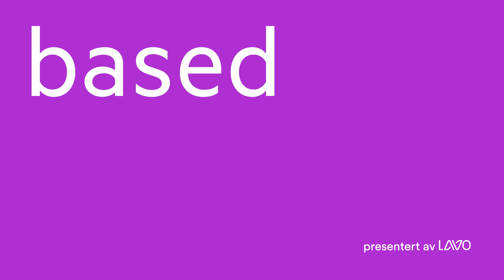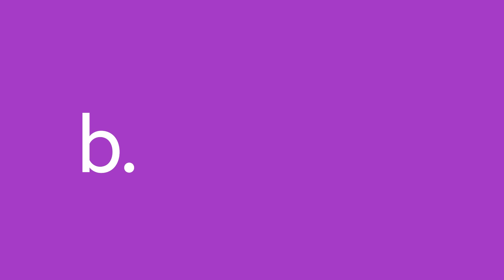b.o.a.t.s. | Et problem om gangen - Tinas VLOGG | ep. 66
Tina er gira på at det snart er nyttår og alle er invitert til årets nyttårsfesten. Med alle er også Fabian og Elias invitert. I samarbeid med appen LAVO er vi i Nordic Screens er stolte av å presentere vår første dramaserie B.O.A.T.S!

Se svaret til Markus når Bea spør om han har følelser for henne inne på Lavo appen nå! Appen finner du på App Store og Google Play.

Based On A True Story er en dramaserie basert på YouTubernes liv og historier fortalt på deres måte. Følg med når YouTuberne Bea, Ellen, Nellie og Tina deler sine historier om livet og kjærligheten.

Ny video hver ukedag kl. 15.00!

For oppdateringer følg Facebook-siden vår! -

Manus og idé: Anne Hirsch
Produksjon: Nordic Screens
Foto og klipp: Thomas Brun

Vignett-sang: "True Story"
Artist og produsent: Kim Køste

Nordic Screens er et digitalt innholdshus som skaper og formidler underholdning og markedsføring for fremtidens generasjoner.

Vi er møteplassen for mange store norske influencere.  I stallen har vi gamere, vloggere, beauty artister, musikere, fotografer og mange andre.  Online video er fellesnevneren.  De er på YouTube, Instagram, Snapchat og mange av dem har tusenvis av følgere.

Er du en influencer selv og ønsker å bli med hos oss

Hvis du jobber for en merkevare, kan du være trygg på at ditt brand blir vel ivaretatt i et samarbeid med oss. Kvalitet står helt sentralt i vår opplæring av talentene.  En viktig del av dette er at vi kjenner hver enkelt og vet hva de er gode på.  Derfor kan vi skape den perfekte match for ditt brand.  Det er også en trygghet at Nordic Screens er YouTube Certified og at våre medarbeidere kan videoplattformen ut og inn.